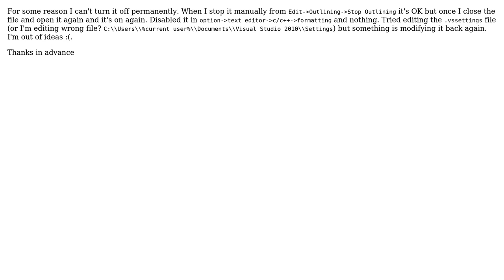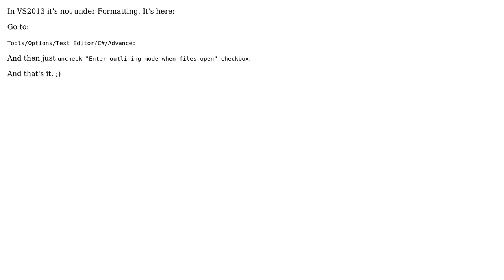Turn off outlining permanently for VS2010 ( C/C++ ) (3 Solutions!!)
Turn off outlining permanently for VS2010 ( C/C++ )

With thanks & praise to God, and with thanks to the many people who have made this project possible! | Content (except music & images) licensed under CC BY-SA | Music | Images & others | With thanks to user mlibby user Kalin Dinovski user Jo Smo user deko and the Stack Exchange Network Trademarks are property of their respective owners. You are responsible for your own actions.